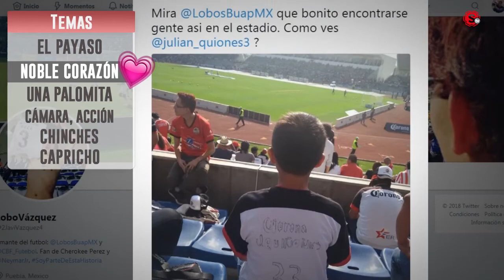Pájaros en el alambre | Sexenio Puebla | 16 de marzo 2018